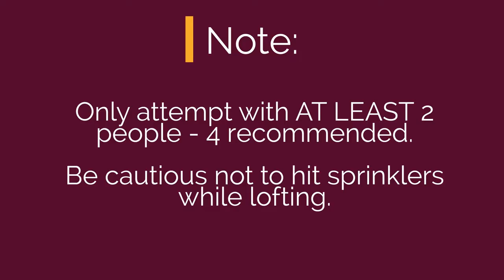Lofting- Comstock, Middlebrook